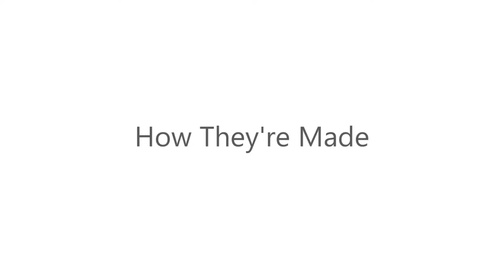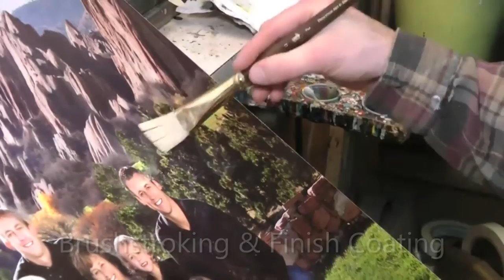Artisan, handmade, museum-quality canvas!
Check out how our canvases are made!